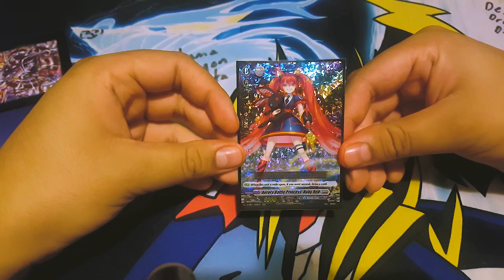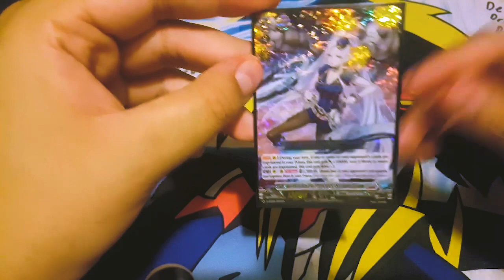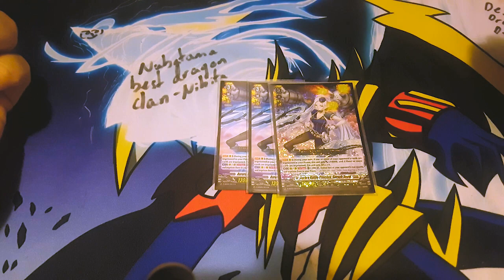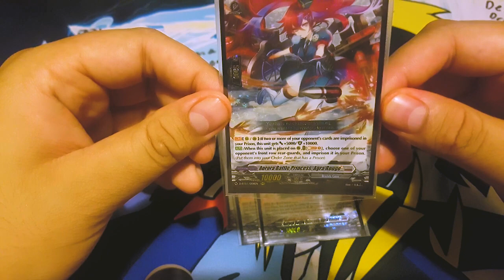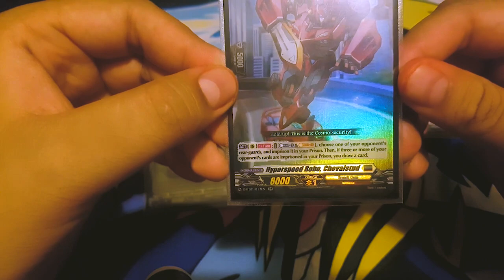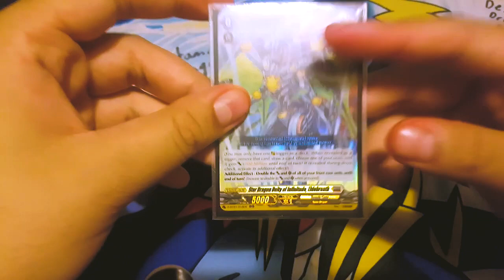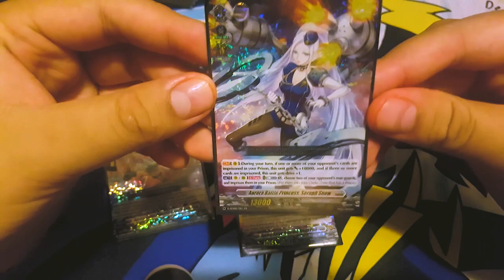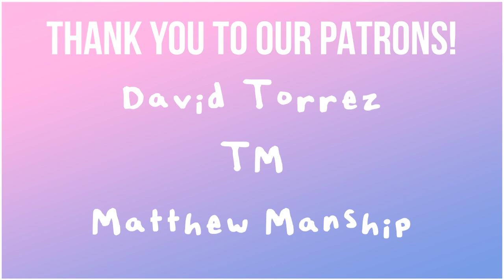Aurora Battle Princess, Seraph Snow Deck Profile! | Cardfight!! Vanguard Overdress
Jose is here to bring you all his Seraph Snow Prison Deck for Overdress. Enjoy!